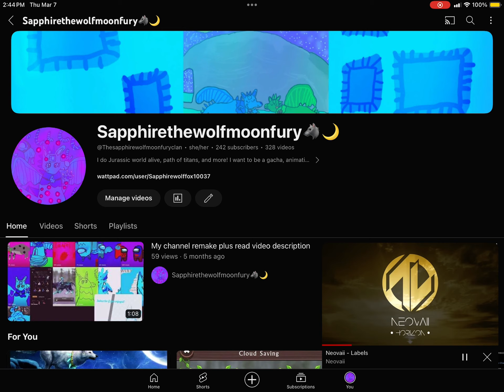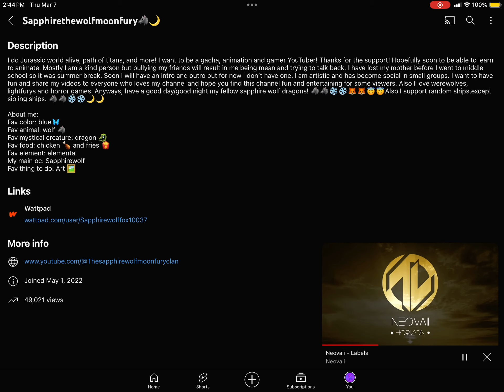Another one of my favorite YouTubers! credits in description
Labels by Neovaii